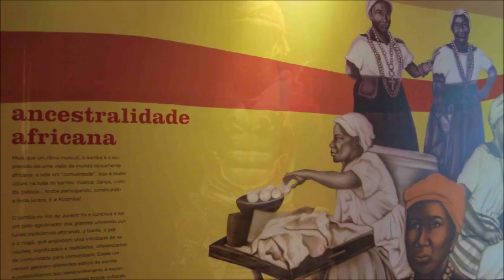+Rio pela cidade / Museu do Samba